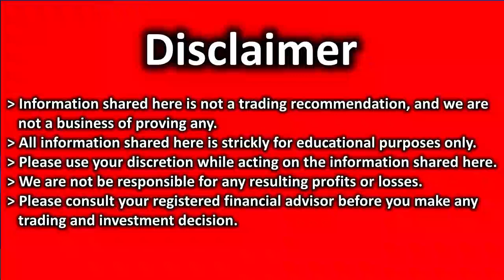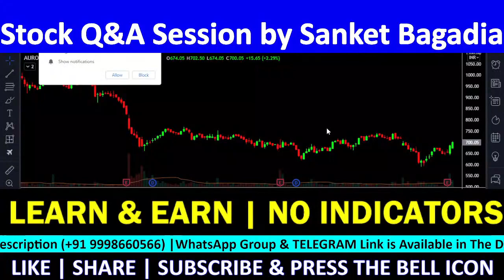AUROBINDO PHARMA Technical Analysis| AUROBINDO PHARMA Share Review | AUROBINDO PHARMA Target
AUROBINDO PHARMA में मौका, खरीदने का या बेचने का ??